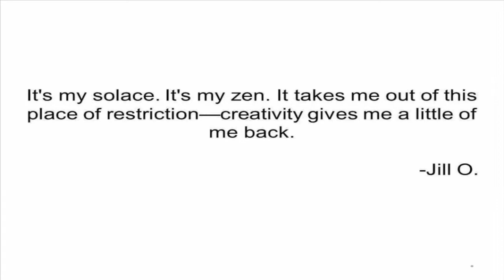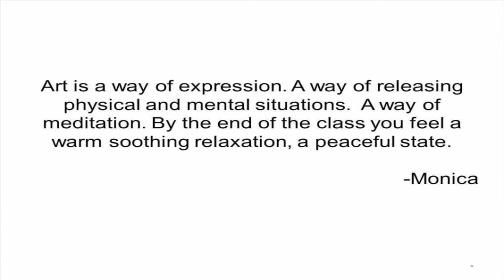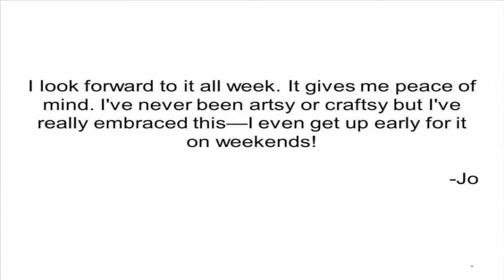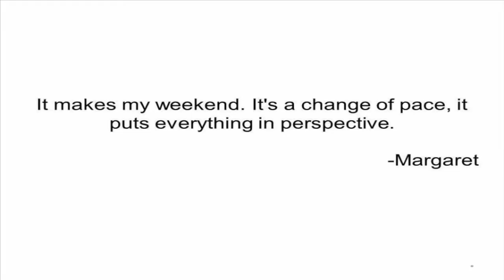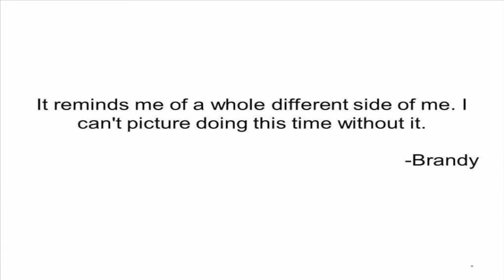If You Can Make It Here, You Can Make It Anywhere, Willa Bandler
I facilitate art classes in prison. This presentation is about the creativity of the women in those classes; though we have many restrictions on the materials we can use and the work that can leave the classroom, and though most people come to the class with no art experience or education, incredible art emerges from every single session. What is created is always a surprise — to me and frequently to the artist as well — and I want to share that spontaneous sense of creativity in the face of adversity.

I am an inveterate collector of new crafts, and new knowledge and tools in general. Whether it's a shiny crochet hook or a shiny new craft technique, I want it! I've been involved in making things by hand my entire life, starting as a toddler when I tagged along with my mom while she built our house one adobe brick at a time, and that sense she gave me that it's possible to create anything you can envision has stuck with me for life.